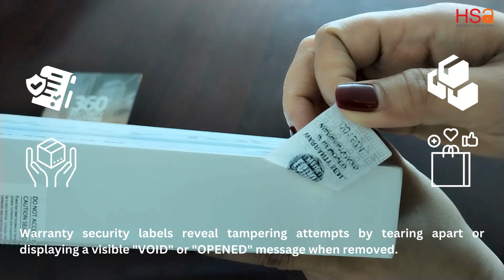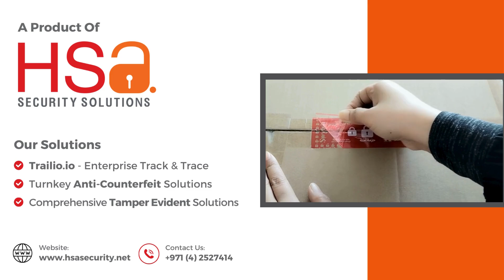Tamper Evident Warranty Labels - HSA Security Solutions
Our warranty labels are designed with the highest standards of security in mind. They feature advanced tamper-evident mechanisms that ensure any unauthorized access is immediately visible. Whether you're a manufacturer looking to protect your brand or a consumer wanting to ensure product integrity, our labels provide the solution you need.

🔹 Key Features:

1 - High-resolution printing for clear visibility
2 - Strong adhesive for long-lasting application
3 - Customizable designs to fit your brand
4 - Easy to apply and remove, without damaging the product

Feel free to drop them below! We're here to help with any queries you might have about our tamper-evident re-usable security bags.